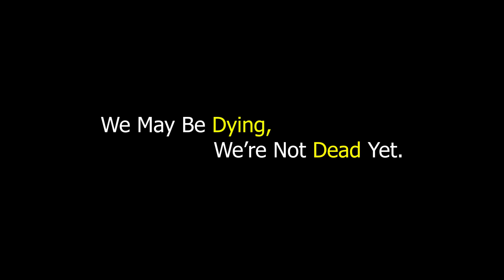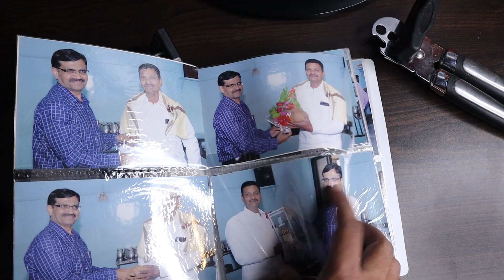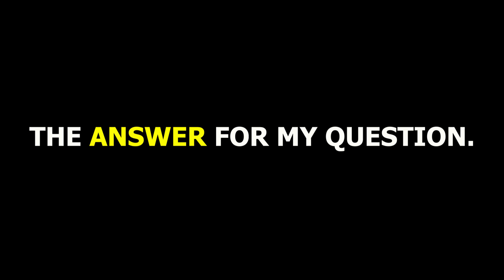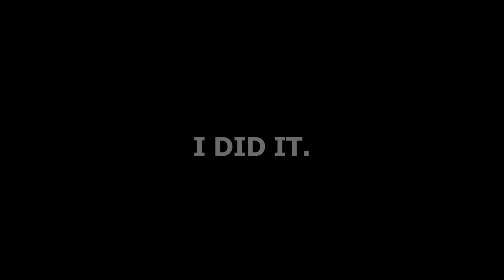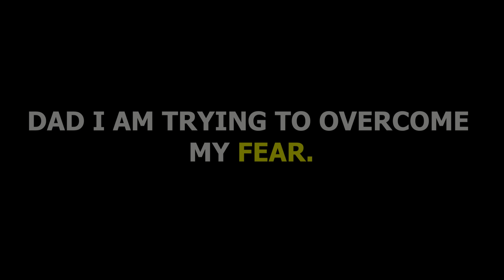3 THINGS THAT HELPS ME OVERCOME MY CHALLENGES, FEAR AND BRING CLOSURE.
Hi this is me vikas as j junior. I am trying my best to complete every single challenges in 2023.
I am going to push myself a little further and try to do the things which is impossible for me.

1.closure
We talk so much about work and give our full effort but when it's time for closure. We think we have given our best and keep aside the project.
So let's keep our words limited and do our work it will bring clouser.
2. Challenge.
I am riding my cycle till the top of the mountain ( lonavala till tiger point ) in one stretch. And i am going to test my strength to max.
3.fear.
Ones i complete my challenge i will bring closure to my task. And i will overcome my fear

Smile because what's life